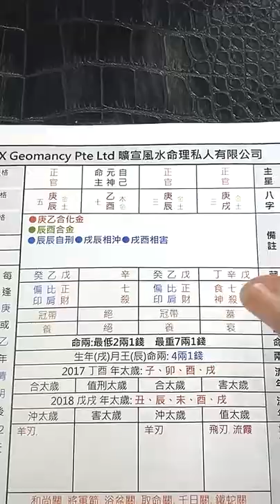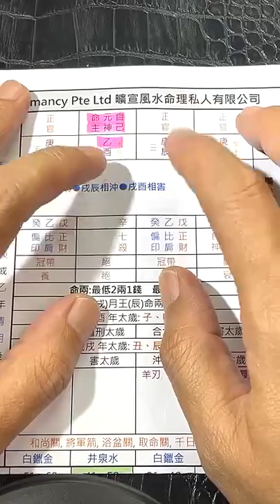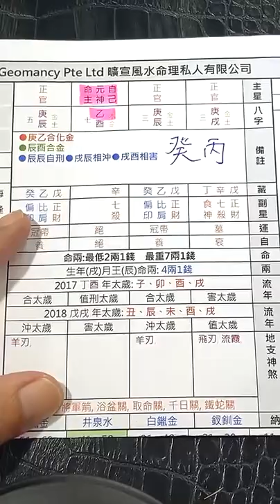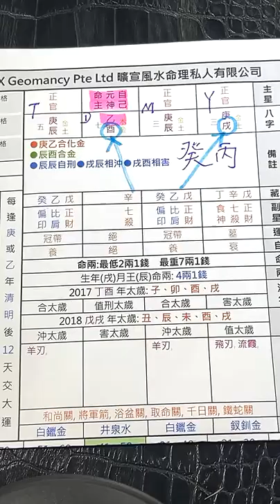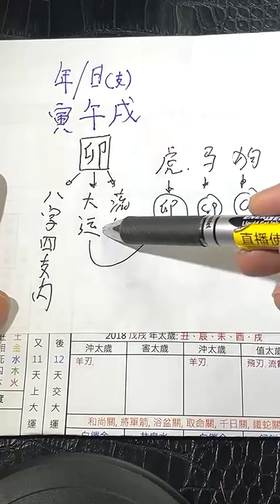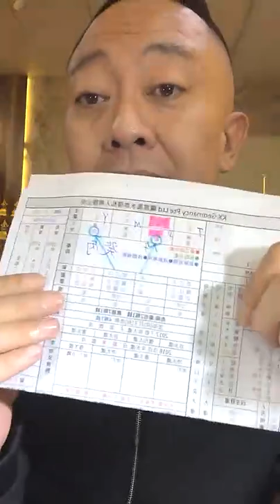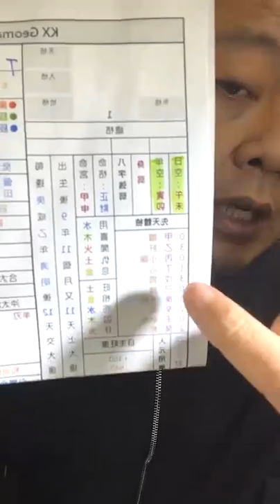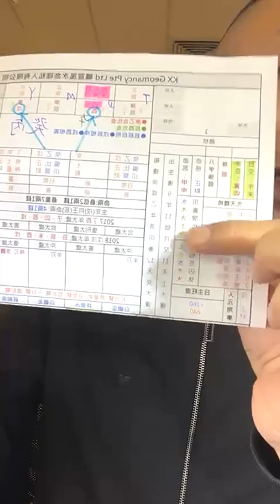【梁大师讲解“八字十天干”(3)与讲解“八字中的桃花”】03-07-2021 Seminar (讲座) - KX Master Neo [梁賑彏(正觉)风水命理大师)] (新加坡风水大师)